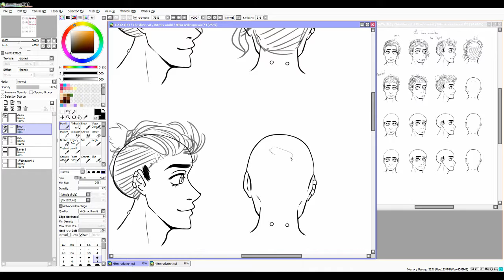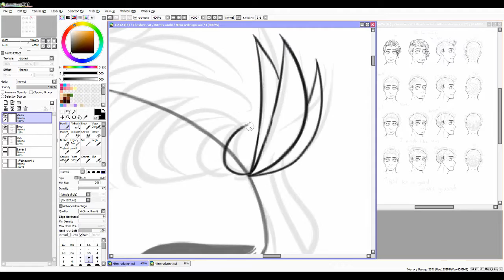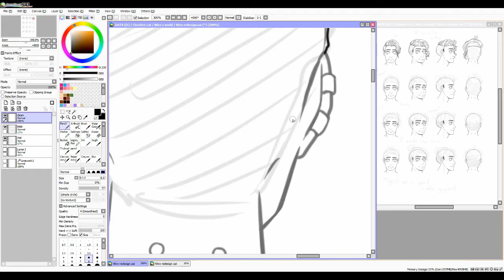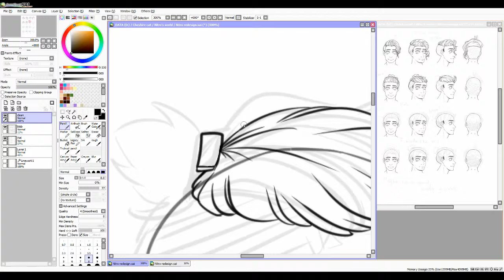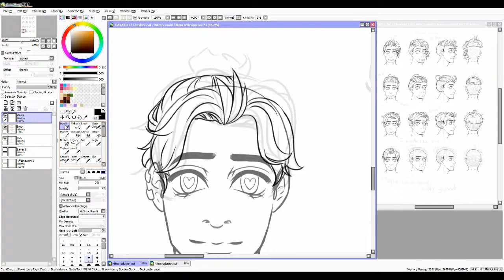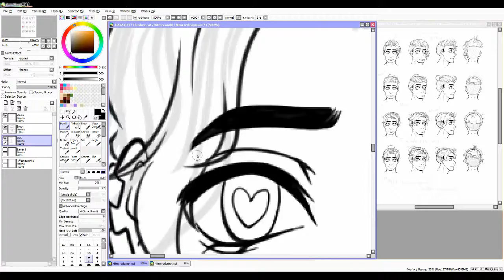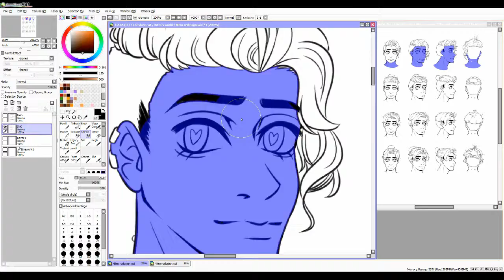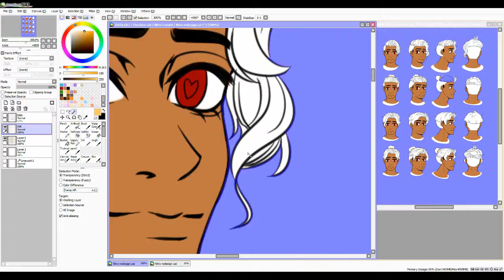Redesigning an OC + Webcomic talk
Redesigning Nitro from my webcomic Nitro's world's hair.

MUSIC CREDITS
A Himitsu - Adventures [Argofox]